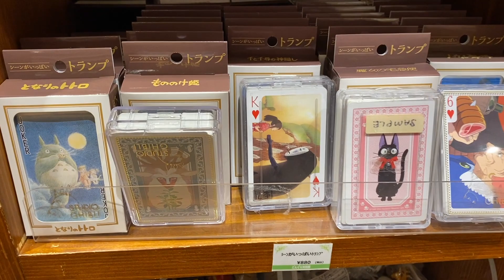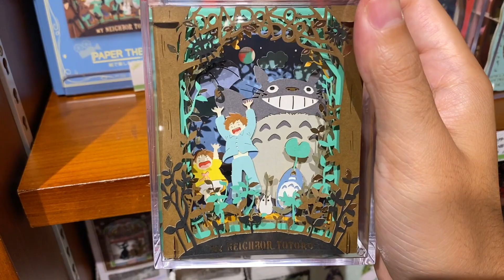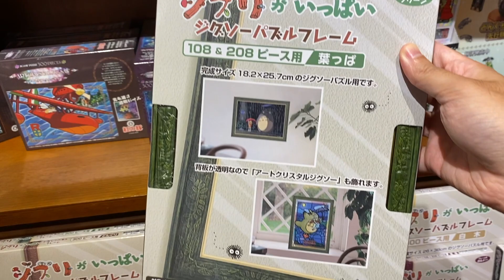🐼 GHIBLI SHOP - Tienda Oficial del Studio Ghibli en Tokio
Para los fanáticos de Ghibli acá les traigo un recorrido por una de sus tiendas exclusivas con productos de Mi Vecino Totoro, Kiki, La Princesa Mononoke, El Viaje de Chihiro y muchas cosas más. ¡Qué lo disfrutes!